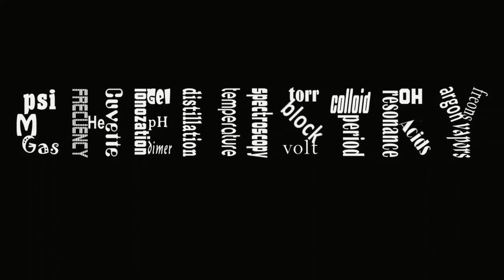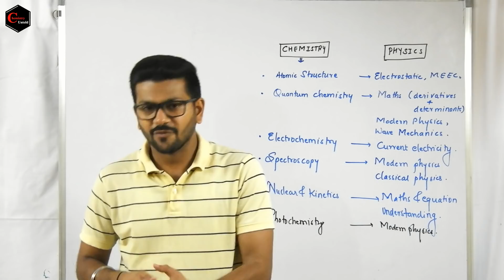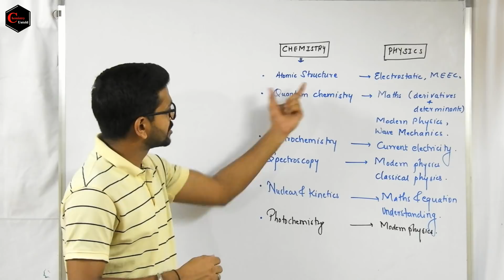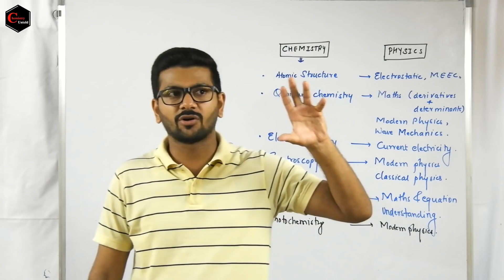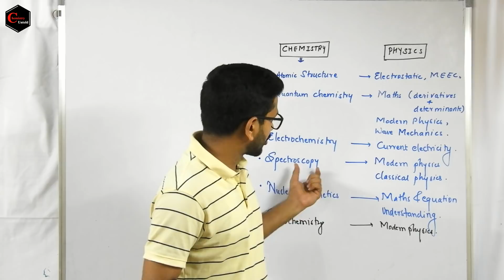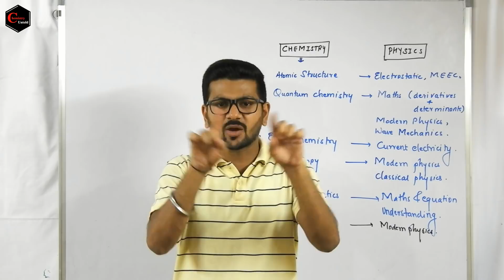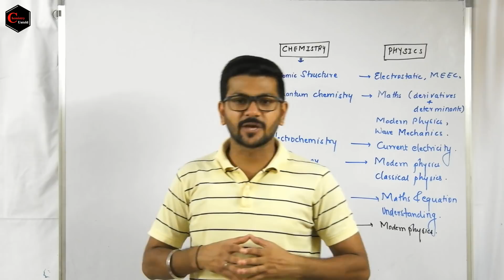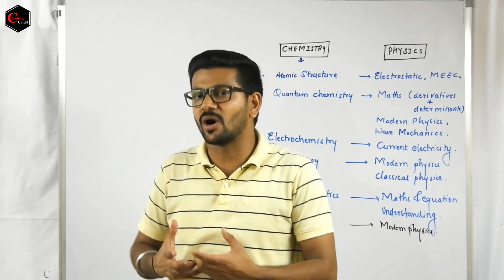CHEMISTRY AND PHYSICS || DO CHEMISTRY STUDENTS NEED TO STUDY PHYSICS ?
IN THIS VIDEO I HAVE EXPLAINED THE IMPORTANCE OF PHYSICS FOR CHEMISTRY STUDENTS.